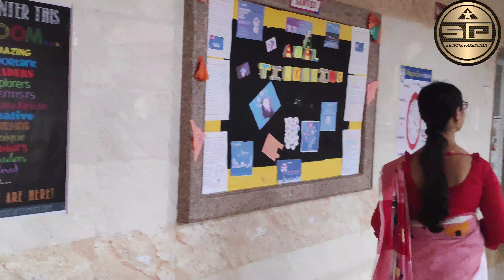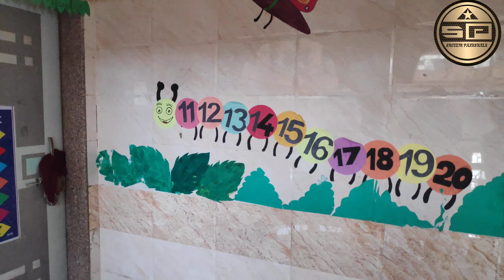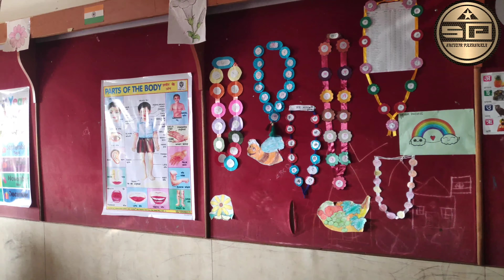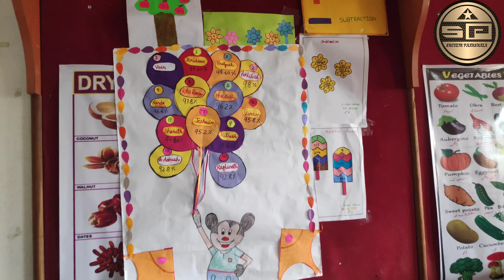হায়দ্রাবাদ গুরুকুলে ছেলের Award পাওয়া | Award Receiving Ceremony Of my Son